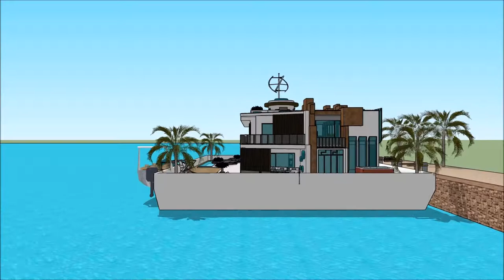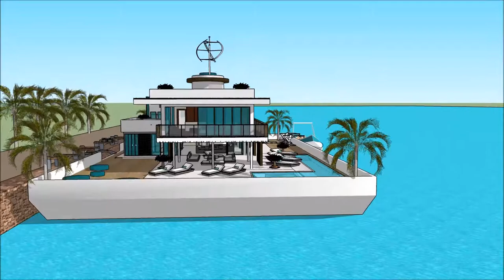خانه خواب رویایی آفریقایی زیمبابوه معمار های معروف ایرانی چگونه خانه را لوکس کنیم ویلا ی لوکس with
The floating house villa houseboatzania launching an innovative high-end luxury yacht floating house villa mansion home design potentially as a display of exhibition of the خانه خواب رویایی آفریقایی زیمبابوه معمار های معروف ایرانی چگونه خانه را لوکس کنیم ویلا ی لوکس  with .

The collection of the Floating house villa houseboatzania concept of خانه خواب رویایی آفریقایی زیمبابوه معمار های معروف ایرانی چگونه خانه را لوکس کنیم ویلا ی لوکس  with  consists of high luxury and architectural art pieces in minimalism combined with living on the waterfront of the harbour.

The floating house villa mansion yacht design has the basis to sustain living with high standards and contemporary structural design خانه خواب رویایی آفریقایی زیمبابوه معمار های معروف ایرانی چگونه خانه را لوکس کنیم ویلا ی لوکس  with  with numerous of prospects for excessive living and celebrating the desire of life worldwide: